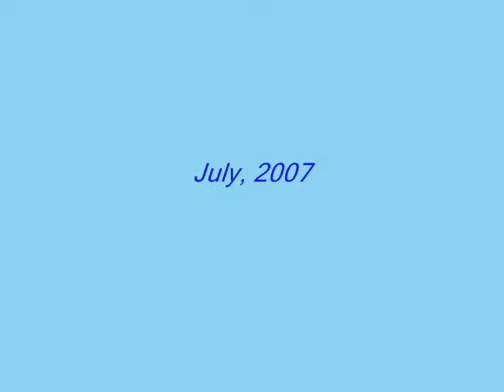Abbys' Pike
Abby catches a Pike.